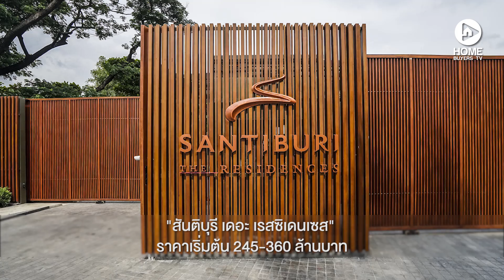บ้านจัดสรรที่แพงที่สุดในไทย Santiburi The Residences ราคาเริ่มต้น 245-350 ล้านบาท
คลิปนี้ Home Buyers พารีวิวบ้านจัดสรรที่แพงที่สุดในไทย ที่โครงการ "สันติบุรี เดอะ เรสซิเดนเซส" (Santiburi The Residences) บ้านเดี่ยวจากบริษัท สิงห์ เอสเตท จำกัด (มหาชน) ที่ถูกพูดถึงมากที่สุดในขณะนี้ ดีไซน์ชิดธรรมชาติ อบอุ่น ด้วยบ้านสไตล์ “Modern Luxury Tropical” บนพื้นที่กว่า 1 ไร่ ที่สุดของความเป็นส่วนตัว เพียง 25 ยูนิตเท่านั้น

แบบบ้านของสันติบุรี เดอะ เรสซิเดนเซส จะมีทั้งหมด 3 แบบ มี 3 คอนเซ็ปต์ ได้แก่
- Residence 1 บ้าน 2 ชั้น 5 ห้องนอน พื้นที่ใช้สอย 1,437 ตร.ม.
- Residence 2 บ้าน 2 ชั้น 5 ห้องนอน พื้นที่ใช้สอย 1,366 ตร.ม.
- Residence 3 บ้าน 3 ชั้น 5 ห้องนอน พื้นที่ใช้สอย 1,455 ตร.ม.

โครงการนี้ราคาเริ่มต้นอยู่ที่ 245-350 ล้านบาท ขายแบบเป็นบ้าน “สั่งสร้าง” ค่ะ

อ่านรีวิวแบบเต็ม ๆ ได้ที่